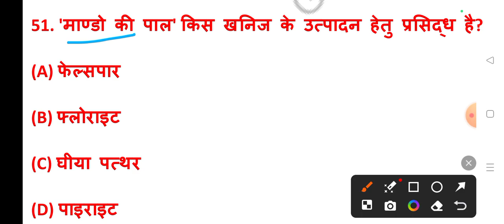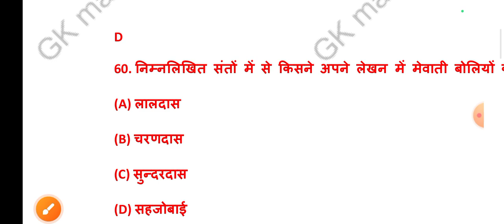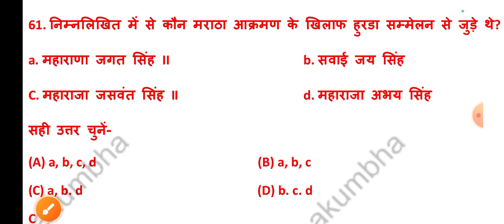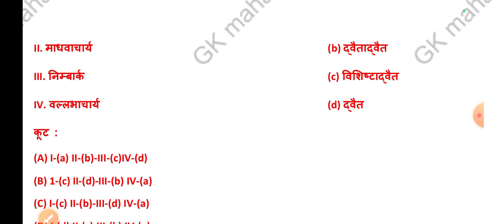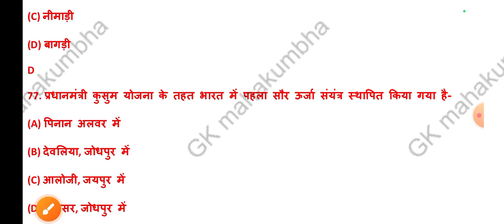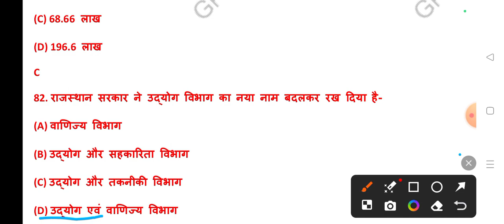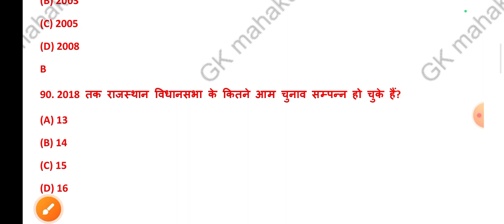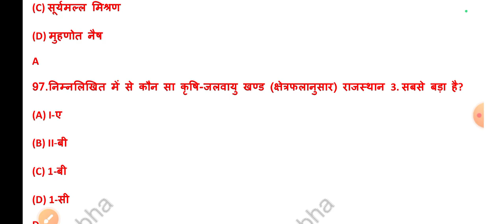राजस्थान सामान्य ज्ञान। Rajasthan important question answer। Rajasthan GK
rajasthan gk
bstc online classes 2024
ldc2024
reet live class
rajasthangeography
rajasthangkclasses
rajasthanbhugol
rajasthangkmcq
bstc
rpsc
rssb
cetexam
rajasthan current affairs 2023
kautilya classes
raj current gk 2023
raj current gk
ras pre
rajasthan current affiars 2023
current affairs
pasuparicharak
bstc model paper 2024
bstc 2024
ptet 2024
rajasthan geography
bstc 2023
bstc raj gk 2024
bstc most important questions
reet rajasthan gk
animal bharti 2024
pashu prichar syllabus
pashu prichar 2024
pashu prichar online classes 2024
bstc ki tayari kese kare 2024
bstc exam 2024
bstc whatsapp group 2024
new rajasthan geography
bstc 2024 lehar
ptet live classes 2024
cet 2024
ptet
rp study
10 sambhag
rajasthan current
bstc 2024 ki classes
chandrayaan 3
50 district
new sambag
new district
patwari 2023
college lecturer
reet 2023
patwari live
ras gk
sankalp live
bstc rajasthan gk classes
sankalp classes
a to z rajasthan gk
rajasthan history
राजस्थान अध्ययन कक्षा- 06 top mcq
new raj gk
important
राजस्थान अध्ययन का जलवा
राजस्थान gk का खजाना
राजस्थान अध्ययन
rajasthan culture
ras
rajasthan cho exam mcqs
librarian grade 2nd
junior instructor
pashu parichar model paper
pashu parichar maths class
pashu paricharak utkarsh classes
udaipur classes
pashu parichay
pashu parichar rajasthan gk
cet gradution rajasthan gk
cet 10+2 rajasthan gk
rajasthan gk top questions
hostel superintendent grade-ii
rajasthan geography important questions
rajasthan history important questions
rajasthan kala sanskriti important questions
hostel superintendent
clerk grade/junior assistant
supervisor (women empowerment)
common eligibility test (graduate level)
stenographer/personal assistant grade-ii
common eligibility test (senior secondary level )
pashu parichar
rajastahn police
santosh bishnoi sir gk
gurugyan publication marathon class
lehar classes
nursing exam
aiims nursing exam
supervisor (female) (anganwadi worker)
rajasthan cho best mcqs
rajasthan cho exam 2020 mcqs
rajasthan previous year paper mcqs
mp cho exam mcqs
up cho exam mcqs
rajasthan cho exam best mcqs
rajasthan geography exampur
rajasthan geography introduction
rajasthan patwari classes
raj geography class
rajasthan patwari
rajasthan ka bhugol
rajasthan geography sankalp classes
general introduction of rajasthan
राजस्थान का सामान्य परिचय
राजस्थान के नवीन जिले
50 जिले
reet
cet 2024 geography
ashu sir cet classes
cet classes ashu gk trick
rajasthan police online classes
patwari
cet 2024 hindi marathon class
cet 2024 form date
cet 2024 rajasthan new geography class
cet 2024 online classes
rajasthan adhyayan class part 6
rajasthan adhyayan class 6
rajasthan adhyayan
rajsthanadyayn
rajasthan si
राजस्थान अध्ययन कक्षा 9 ऑब्जेक्टिव क्वेश्चंस
पशु परिचर
ldc
jr.accountant
rajasthan police
राजस्थान इतिहास
राजस्थान कला संस्कृति
राजस्थान भूगोल
राजस्थान अध्ययन सार संग्रह
rajasthan jr assistant
rajasthan ldc
rajasthan ke mele
rajasthan arts and culture
rajasthan ke mele trick
rajasthan ke pramukh mele